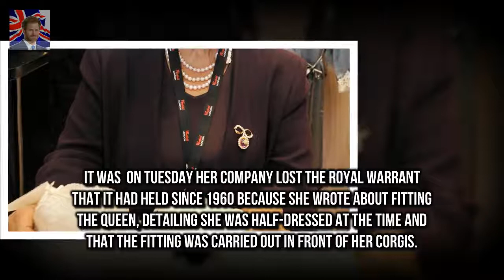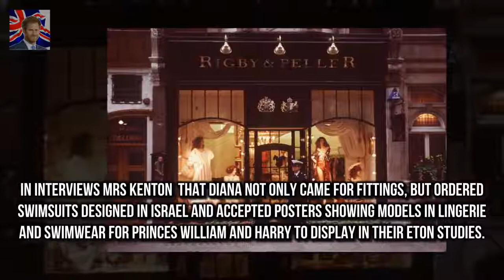Rigby & Peller based in Kensington can no l Queens official lingerie supplier loses royal support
Rigby & Peller based in Kensington can no longer display royal coat of arms Former owner June Kentons tell-all book gave details of Queens bra fittings She claimed Diana accepted lingerie posters to give princes William and Harry The upmarket underwear company that supplied lingerie to the Queen has had its warrant scrapped after a tell-all book gave details of royal fittings

The Voice: Tai was the first singer who could be a real star  (Hopefully youre sitting down.) One:
The gorgeous former The Only Wa Kate Wright matches with Rio Ferdinands daughter in adorable snap :